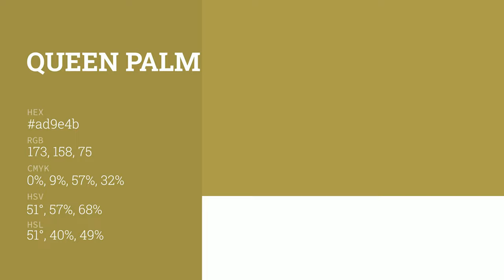Queen Palm color ad9e4b hex color - Yellow color - Cool color ad9e4b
What color is Queen Palm ? ad9e4b hex color - Yellow color - Cool color ad9e4b

Hex ad9e4b Color Code is also known as Queen Palm color.

Hex ad9e4b Color code in RGB color code model is created after adding 67.84% red color, 61.96% green color and 29.41% blue color.
Hex ad9e4b Color code in CMYK color (process color) code model is generated after subtraction of 0% cyan, 8% magenta, 56% yellow and 32% black.